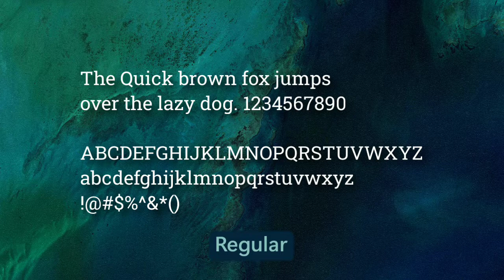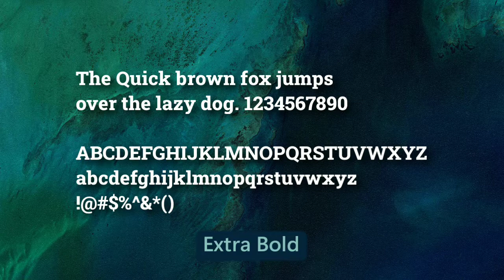Roboto Slab Font Update Preview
Roboto Slab is a free, open-source slab
serif typeface designed by Christian Robertson.
It was created to be used alongside the
sans-serif version of Roboto. Roboto Slab
contains nine weights but doesn't contain
any italic styles, so it's not really an appropriate
font for setting body copy.

My Profile:

Name: Vinscent Joshua Dy-Cok
Nickname: VJ
AKA: VJDY
Birthdate: March 13, 2005
Live in: Philippines
Fav Color: Blue Aqua
Bio: Knowing about computers

be infringing*

If you have any watched videos
that was me but reuploaded,

That's all!